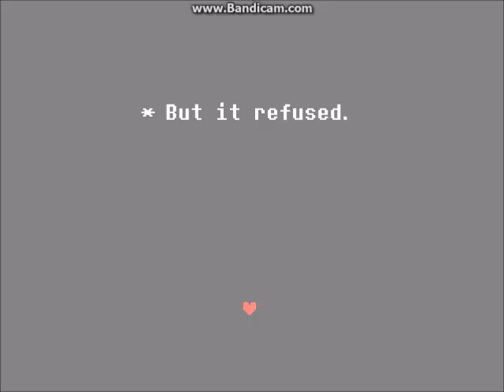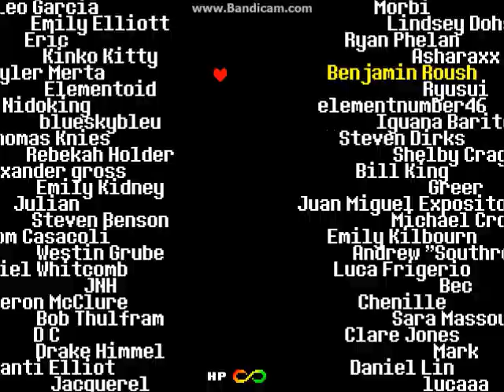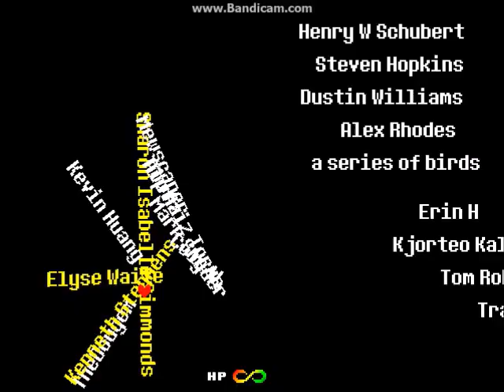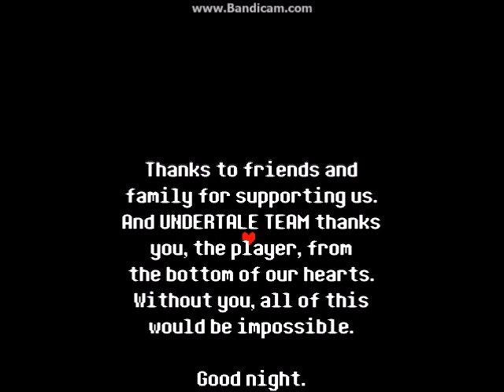Undertale True pacifist ending Colored Battle Sprites mod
I did not make this mod, here's a link to the creator's channel, more specifically, his tutorial vid, although the instructions are IN the rar file: